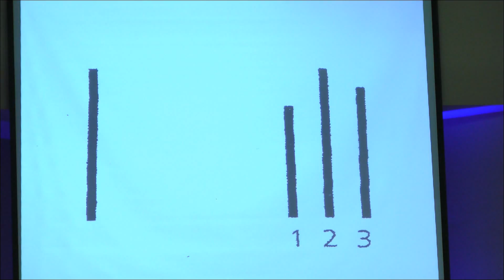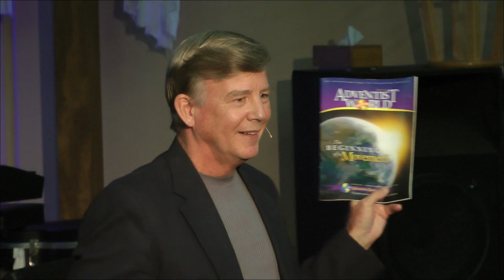Kingdom Life Fellowship Sermon June 1, 2013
Sermon June 1, 2013
Pastor Steve Daily - Sermon Title: "The Price of Nice" (The Lying Spirit)